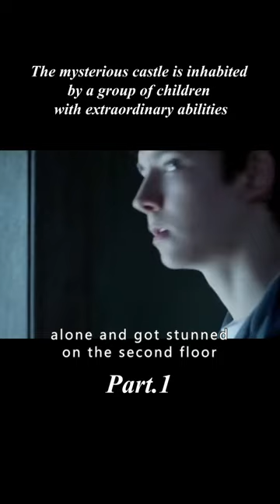Everyone who lives in this castle is talented.1/3#shorts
Introduction：Everyone who lives in this castle is talented.
Hello, this is the English commentary channel of the movie【Cinema Spotlight】
【Cinema Spotlight】will keep updating the movie every day"